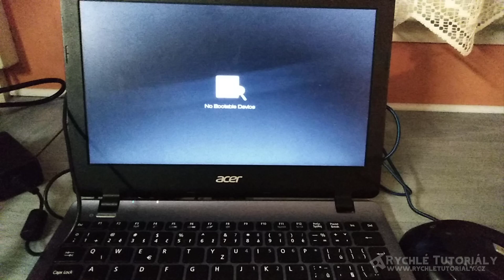How to Fix No Bootable Device - No Bootable Device Errors (Acer,Lenovo,Asus,HP)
In this video we will show you how to fix "No Bootable Device" error

🔸 If you have a question, write it in the comments below this video!

❗ Use of the video without the consent of the author of the Rychlé Tutoriály channel is prohibited